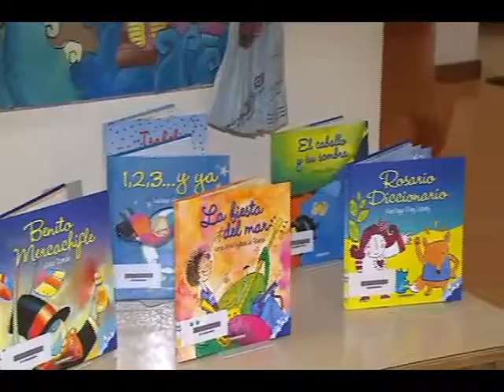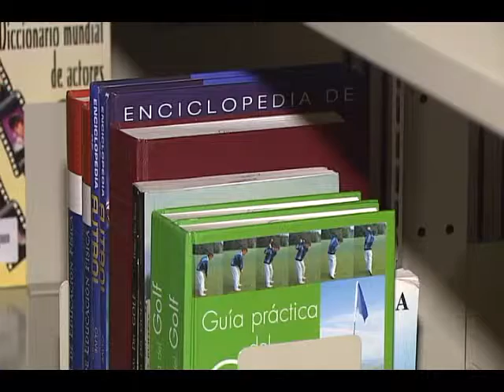Bajio Noticias - Biblioteca celebra aniversario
¿ha visitado la biblioteca Wigberto Jiménez Moreno? Si no lo ha hecho hágalo, ya sea para tomar un taller, leer un libro o por el simple gusto de contemplar su arquitectura.